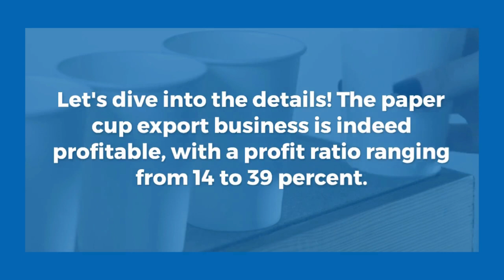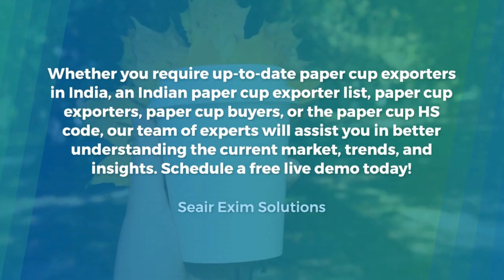Exploring the Global Trends in Paper Cup Export and Demand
Discover the thriving world of paper cup exports in this insightful video! Join us as we delve into the global trends and lucrative opportunities in the paper cup industry. From the rising demand driven by environmental awareness to the profitability of the export business, we uncover key insights and statistics. Learn about top exporters from India, major export destinations, and the diverse product categories driving the market.

Whether you're a seasoned exporter or a newcomer, this video provides valuable insights to help you navigate and capitalize on the dynamic paper cup market. Don't miss out on this essential guide to success in the paper cup export business!